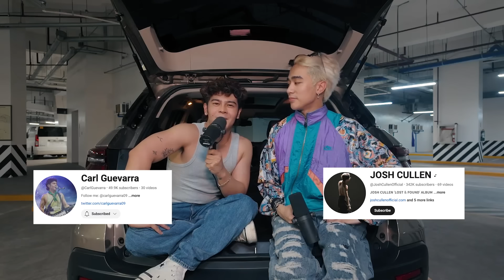JOSH CULLEN | CARLVERSATIONS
In a world that pressures us to grind to get to the top, this conversation reminds us that the kind of person you're becoming is more important than where you're going.